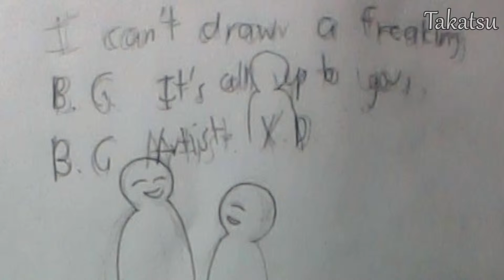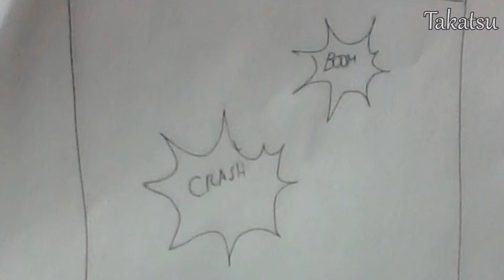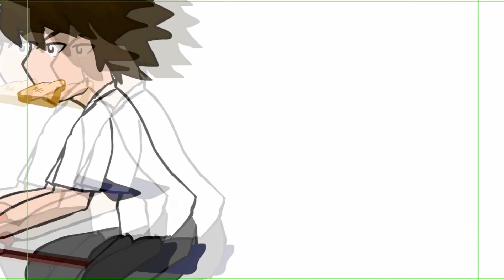The Making Of: Project Kotatsu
San2007x1 - Animator/Background Outliner
Takatsu - Storyboard/Concept Artist
Zuura - Editor
Drumm - Background Artist/Storyboard Artist
Kurasuchi - Line artist
Kuroneko - Character Designer

Srry about wasting 40 secs at the end.